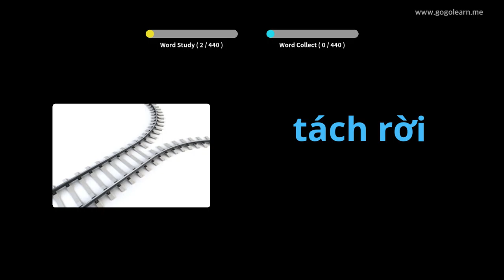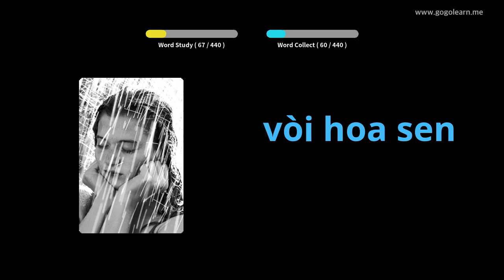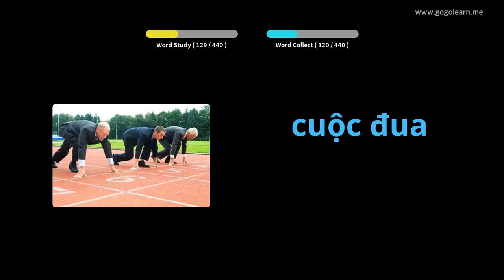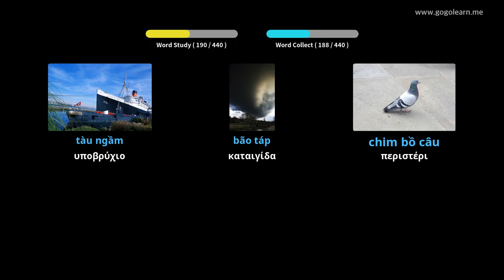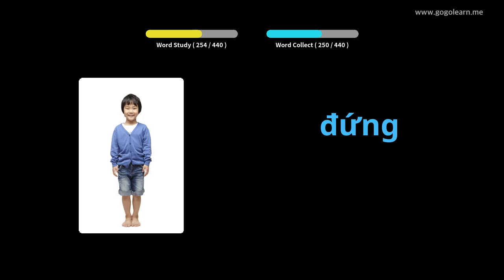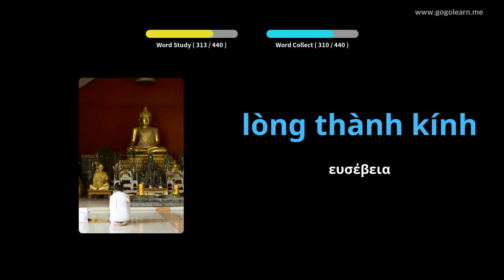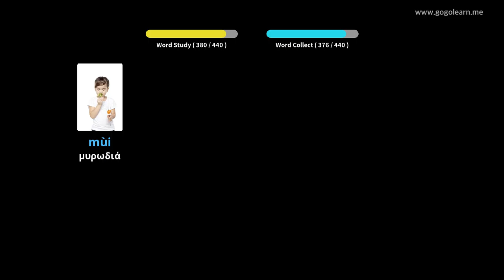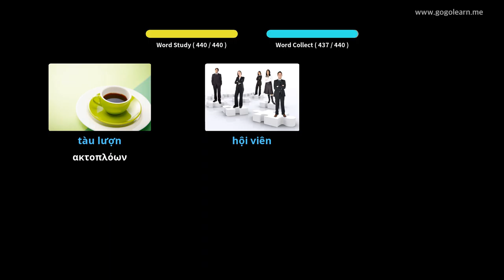Βρετανικό λεξιλόγιο δευτεροβάθμιας εκπαίδευσης 3 | Golearn